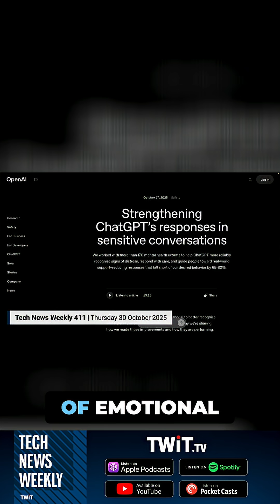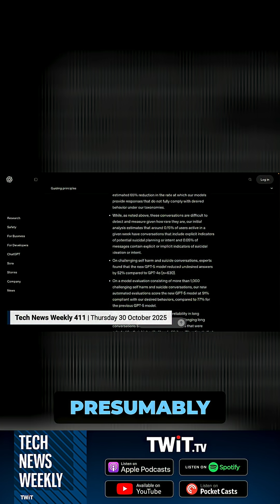The Stats of Mental Health Warning Signs Within ChatGPT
OpenAI reports extremely low percentages of users showing mental health warning signs in ChatGPT conversations. 0.15% show emotional attachment, 0.15% indicate potential suicide, 0.07% signs of psychosis/mania.